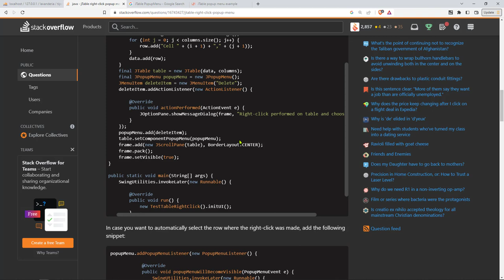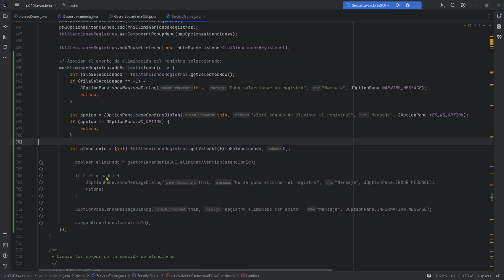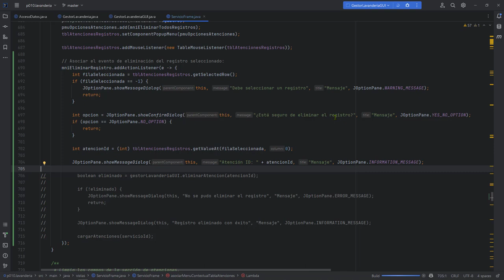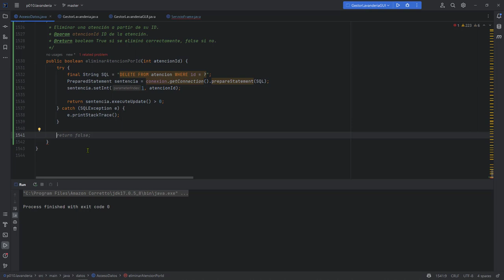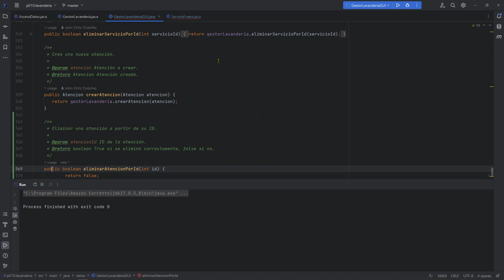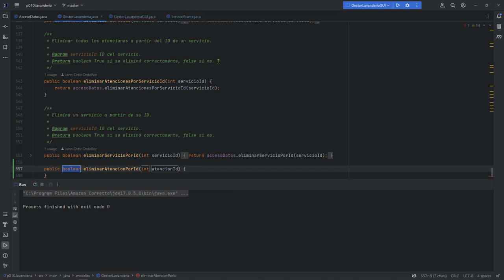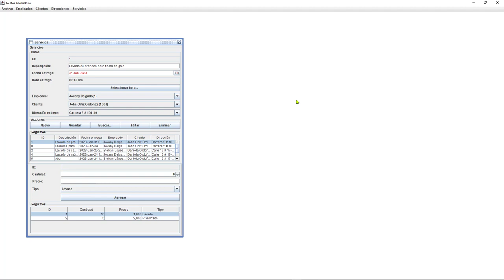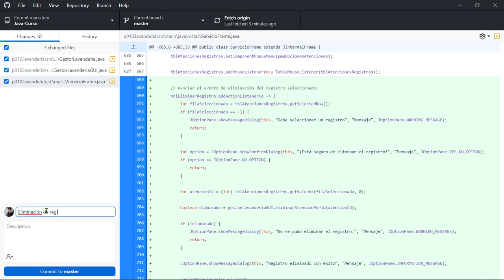Java Curso: 465 ActionListener para Eliminar un Registro Desde un Menú Contextual